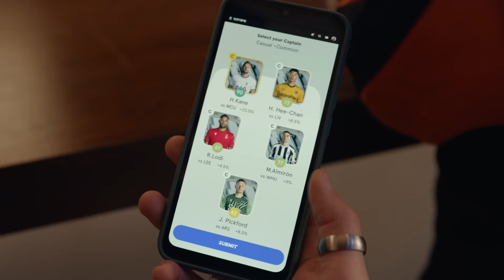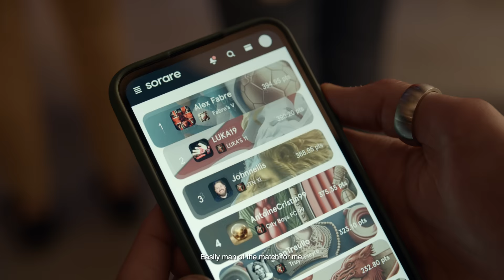The Premier League is now on Sorare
So, you want to manage your own Premier League club?

Now you can on Sorare. Build your team, climb the ranks, and compete for big rewards - just like a real football club owner.